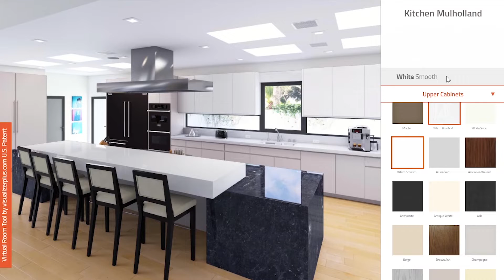Kitchen Visualizer Tool: Mulholland Kitchen Virtual Room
The Mulholland Kitchen was constructed by professional interior designers to maximize the most amount of natural light for you to cook and have a lovely mean together with friends and family.

The long island with access to several seats directly face both countertops where a stovetop can easily be placed, allowing for easy access to prepping and serving.

Not a fan of the current design, feel free to change it at anytime with our visualizer tool. Simply click on any object in the room and choose a different color or texture to change it in seconds.

Our online visualizer tools are free to use and allow for immediately download to say for reference later. Click the link below to start designing.